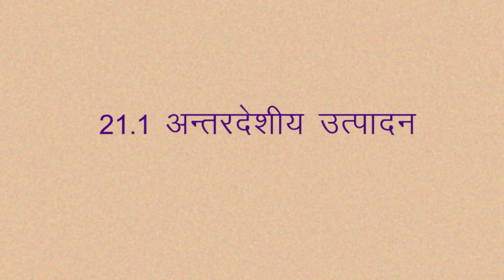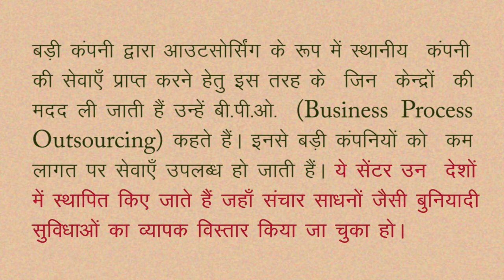CLASS 10th SOCIAL SCIENCE | CHAPTER 21 Globalization